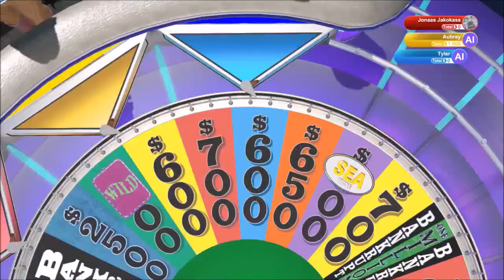Greedy | Wheel of Fortune | Ep 42 | Crazy Town Gaming